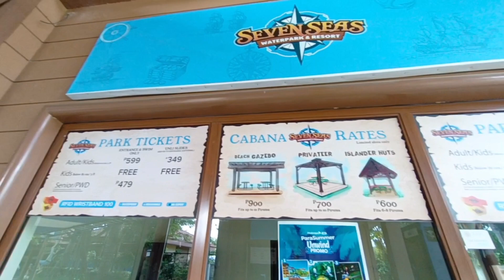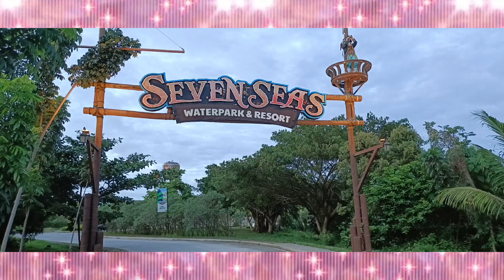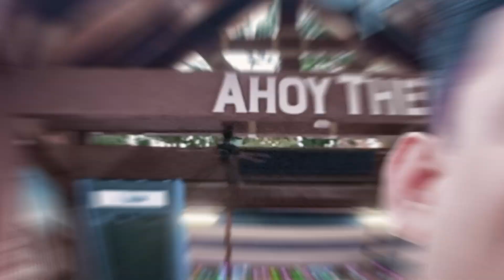SEVEN SEAS WATERPARK AND RESORT : CAGAYAN DE ORO CITY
DION the Explorer